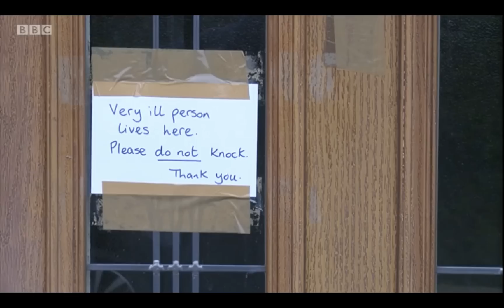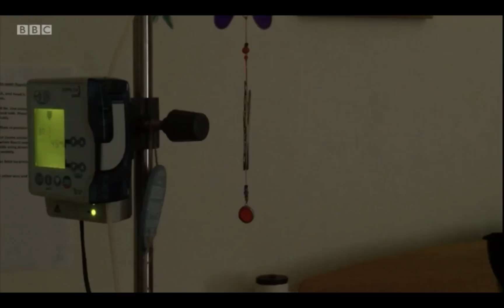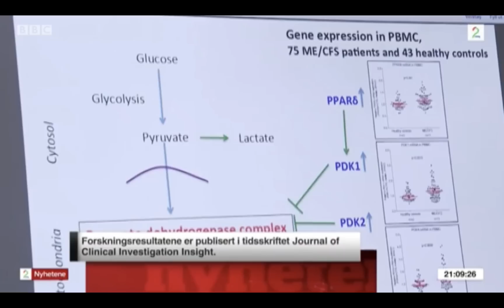BBC: Research in Norwich could offer ME/CFS breakthrough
Researchers in Norwich are teaming up with researchers from Norway to collaborate on ME/CFS research. The researchers say that they believe ME is reversible, and that treatment could be available in the future.